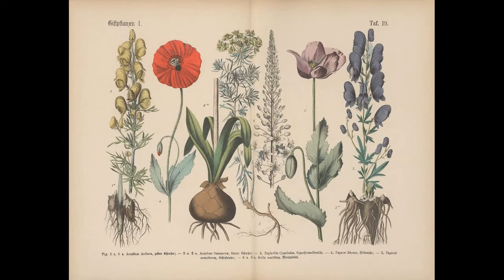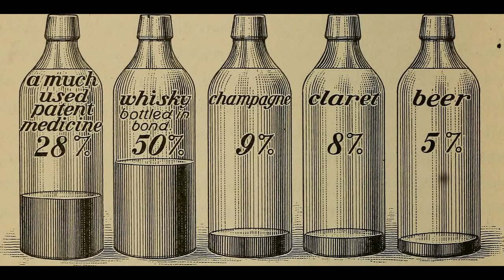Opium Poppy History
Sources

Paul L. Schiff Jr. (1865). 4. Opium and its Alkaloids, and their Therapeutical Effects. The American Journal of the Medical Sciences, 97(4), 472.